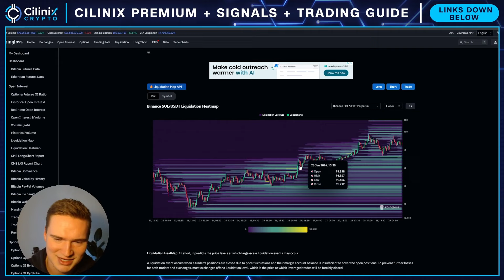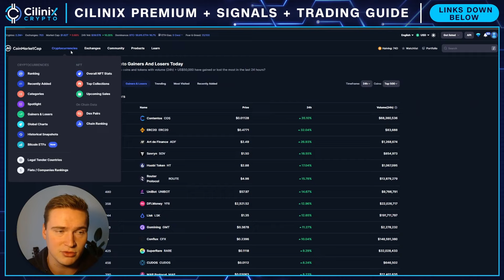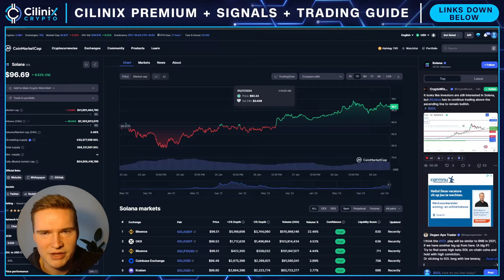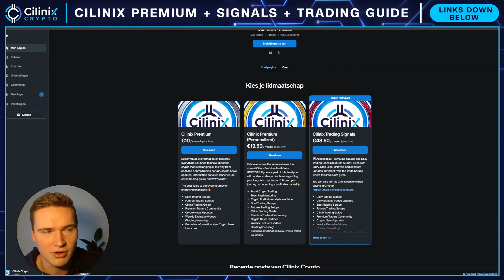WILL SOL RALLY HIGHER?🔥 | SOLANA (SOL) PRICE PREDICTION & NEWS 2024!